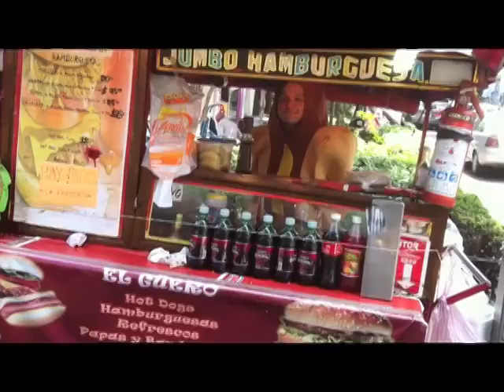ROOM 514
Hooker has the worst day of her life in room 514